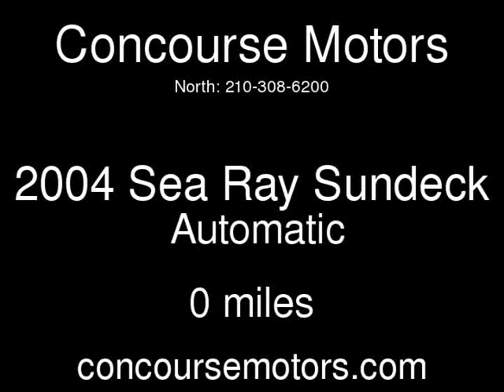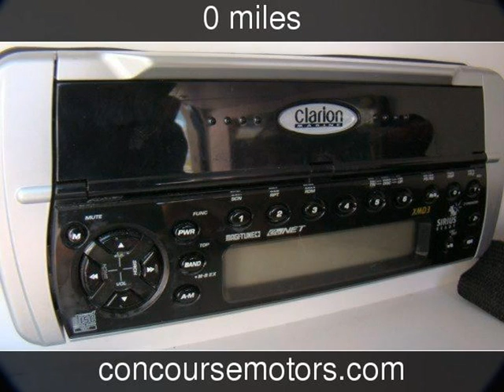2004 Sea Ray Sundeck Used Cars - San Antonio,Texas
See more details about this used car This 2004 Sea Ray Sundeck with 0 miles is for sale at Concourse Motors.